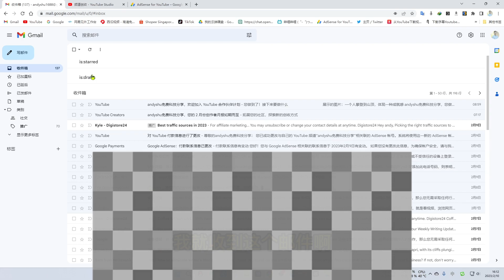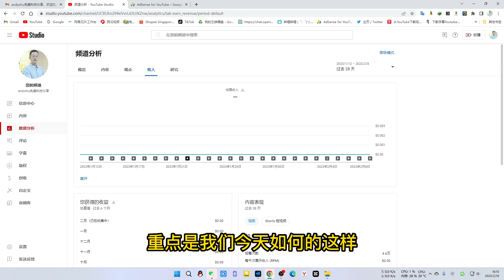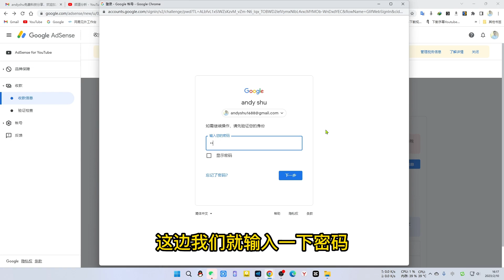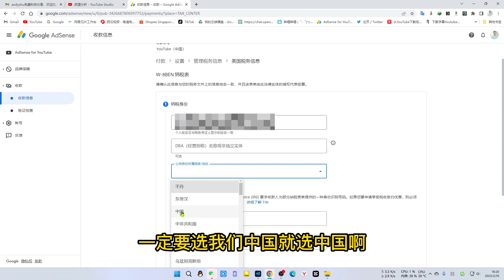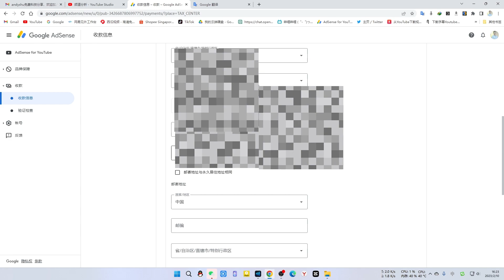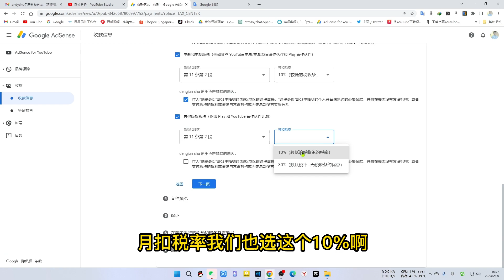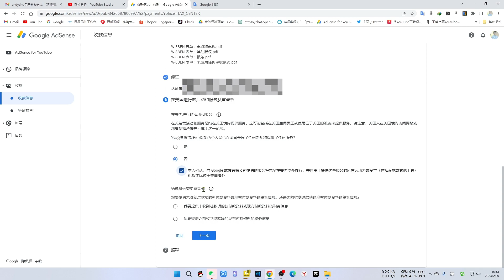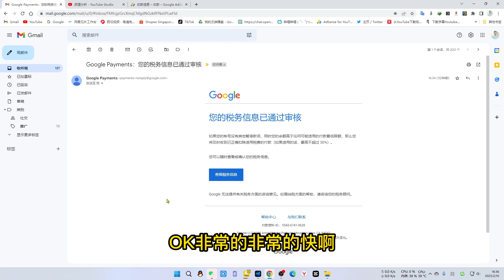谷歌AdSense税务信息填报，把握重要细节能省掉10%，仅一天通过合作伙伴计划，两分钟通过税务信息审核